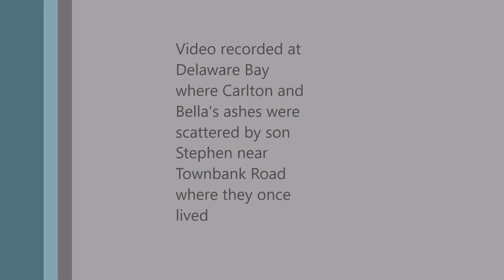Bella Memorial Ceremony 6 24 2018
Bella Owen Memorial Ceremony - video taken at the Delaware Bay North Cape May NJ 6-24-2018